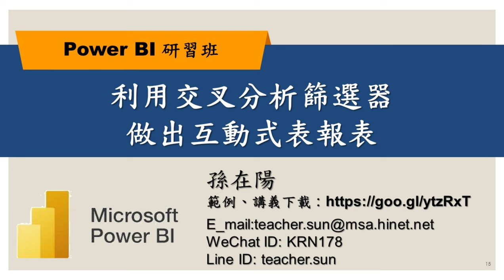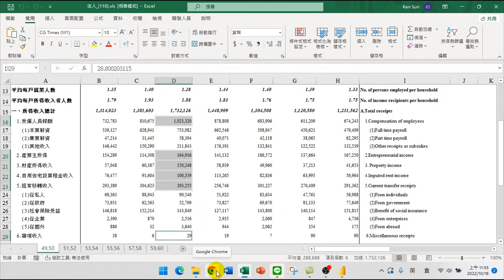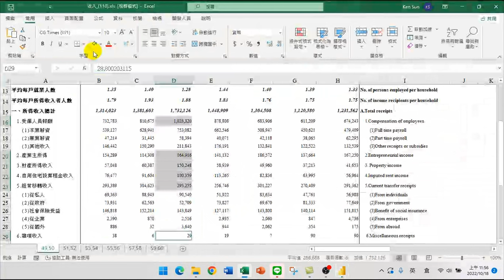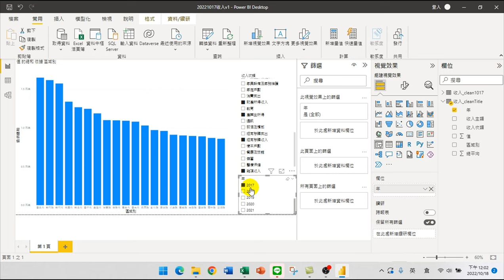利用交叉分析篩選器做出互動式表報表【PowerBI技巧研習01.視覺化分析】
【課程大綱】